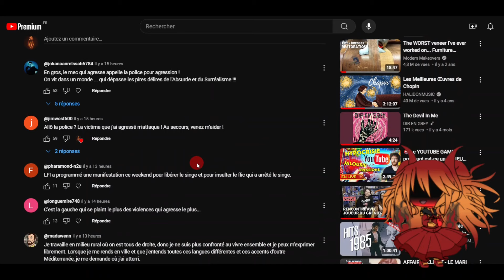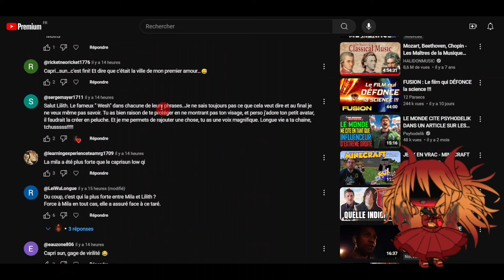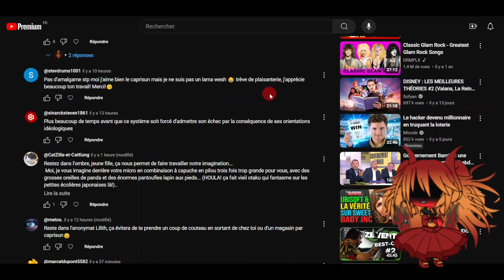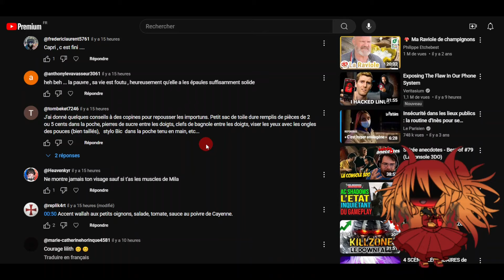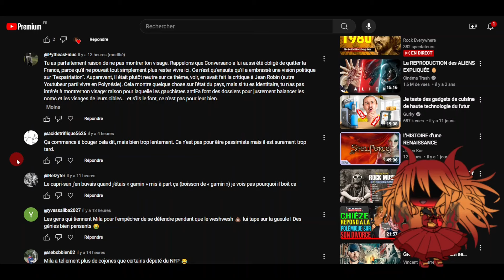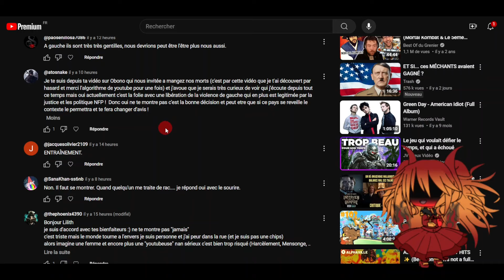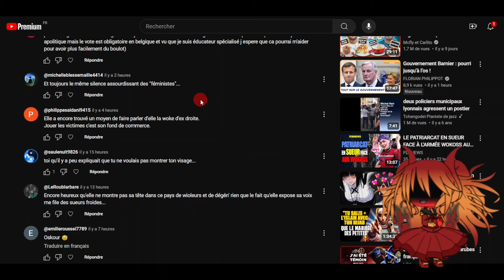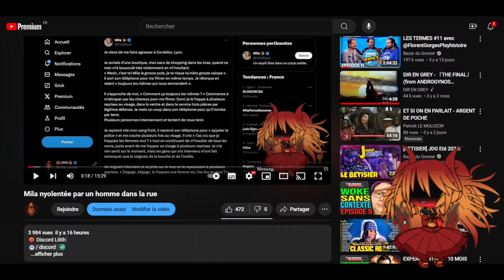Je lis vos commentaires